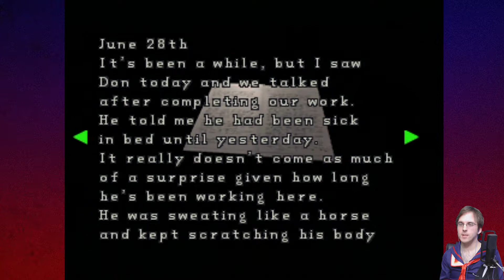Resident Evil 2 :Claire B - Part 10 - No Crocodile